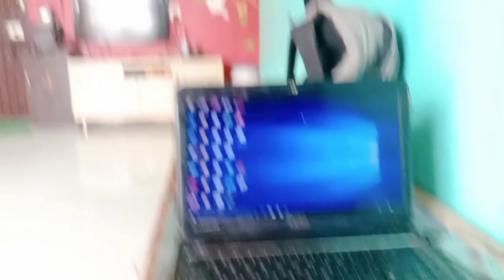cycle ride k maja 😂😁